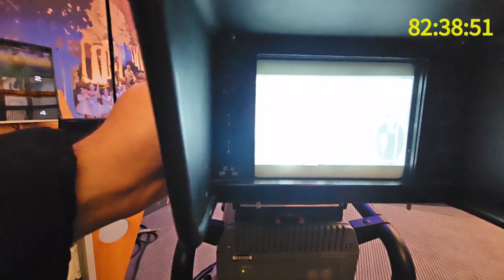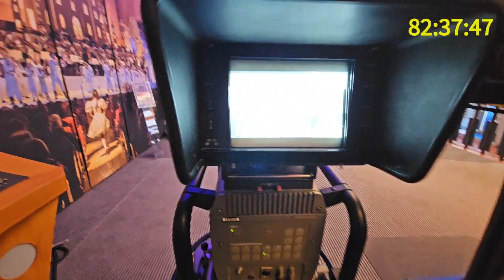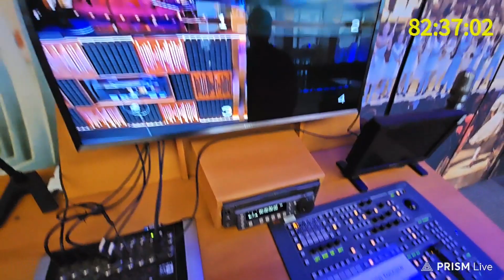AL MUSEO DELLA RAI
Ecco alcuni estratti di quello che accade nelle live di Dankol83. In questo episodio lo streamer in vetrina porta un suo amico al museo della RAI

Editor: Alieno_Verde
Twitch (Live tutti i giorni dalle 19.30 escluso il Lunedì)